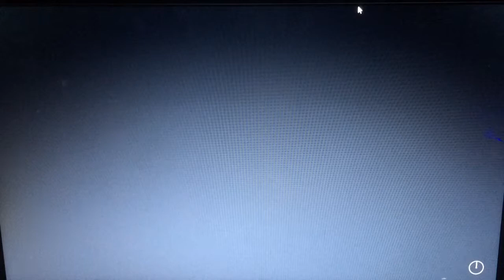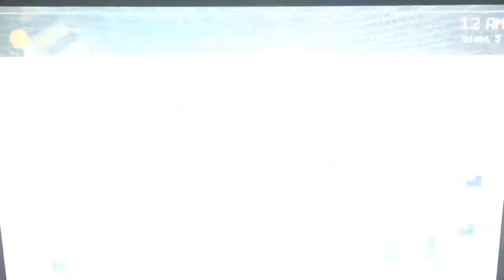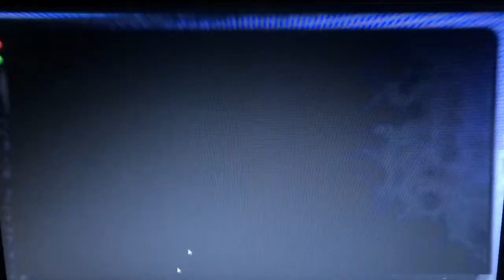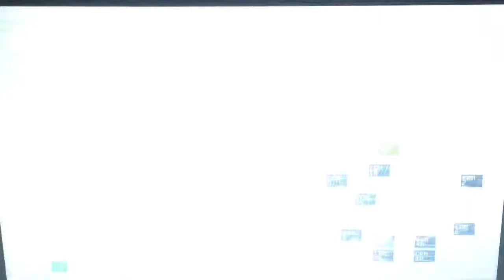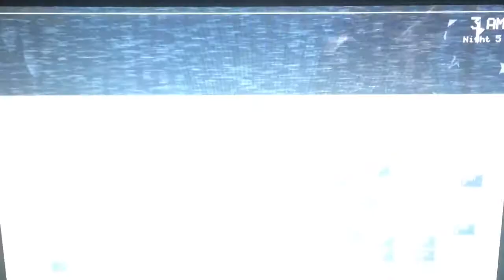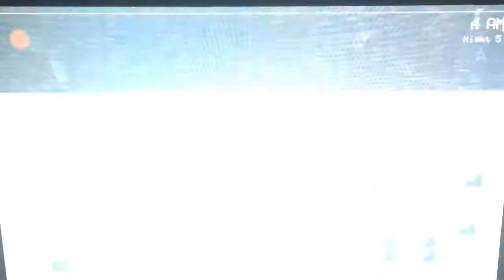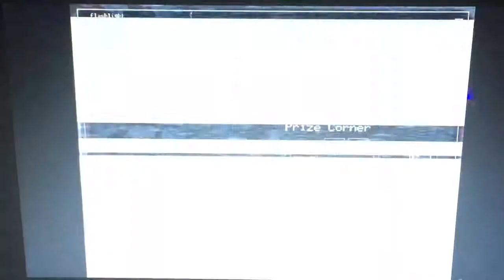Five nights at Freddy's 1 - can't believe im alive! - night 5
Welcome to the final night of five nights at Freddy's 1, night 5, sorry for taking awhile for this it was a hellish ride lol, anyways enjoy the the videos, this has a small part of the fnafs 2 night 5 footage.

Also, after this, five nights at Freddy's 2 night 5 will be uploaded, with a small clip of fnafs 3 night 4 with the music calls fnafs 3 it's time to die.

Link will be posted down in the description on the next video, enjoy!

Also if you have game suggestions or ideas don't be afraid to post them
Below.